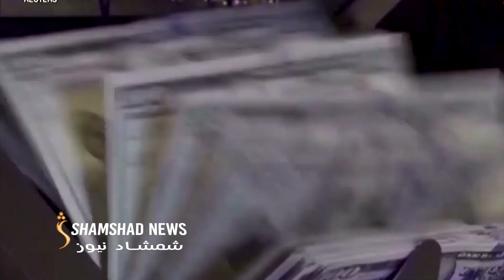په روان کال کې ګاونډیو هېوادونو ته صادرات زیات شوي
مسوولین وايي د میلیونونو ډالرو په ارزښت دغه صادرات ایران،پاکستان او نورو هیوادونو ته شوي چې ډیره برخه پکې وچه میوه او د ډبرو سکاره دي.
بلخوا ګاونډیو هېوادونو سره د سیاسي اړیکو ترڅنګ اقتصادي روابط مهم بلل کیږي او پر وړاندې یې د خنډونو پر حل ټینګار کیږي.